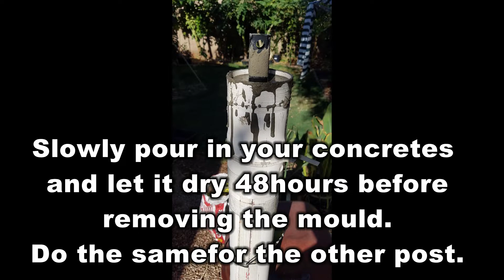My concrete T posts trellis for Dragon Fruit.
This is a slideshow showing how I build this concrete trellis for my dragon fruit.  I am a newbie at growing DF, but hopefully, this will work.